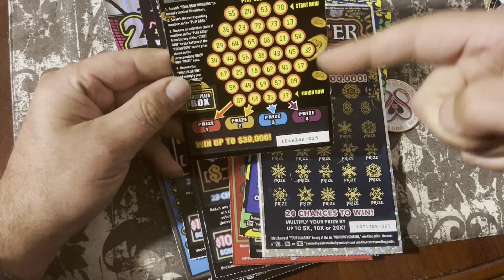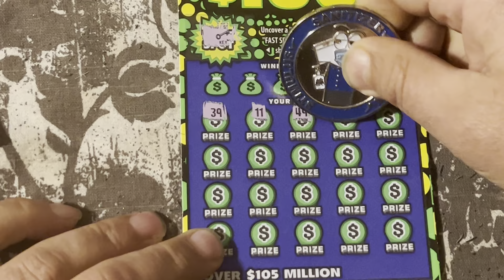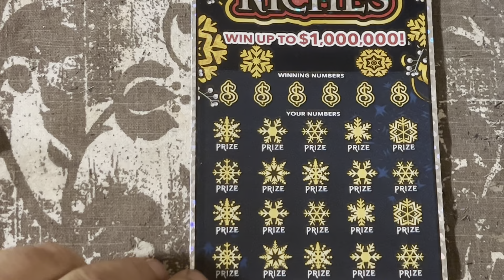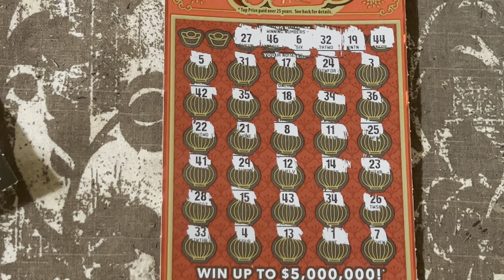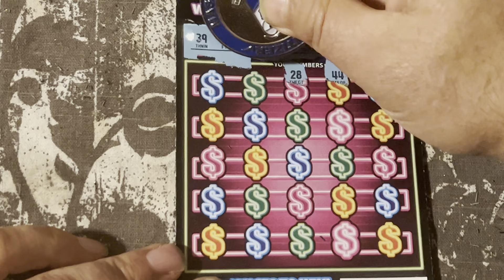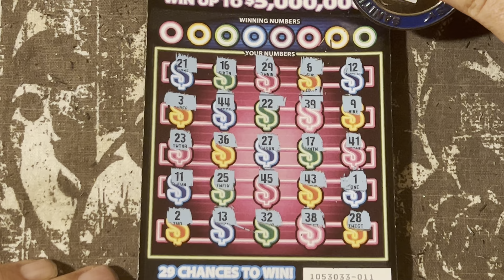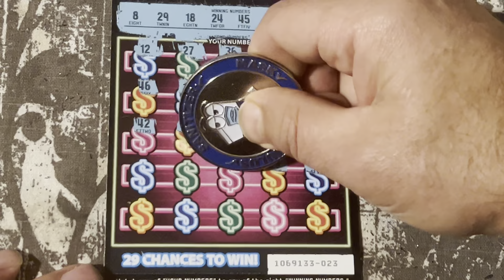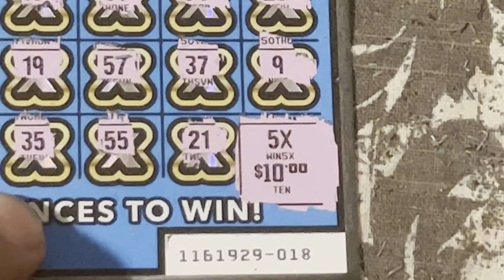Last big bet Monday $226 $30s,$20s &$10￼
First time finding a 5X on a $30 ticket in a long time￼